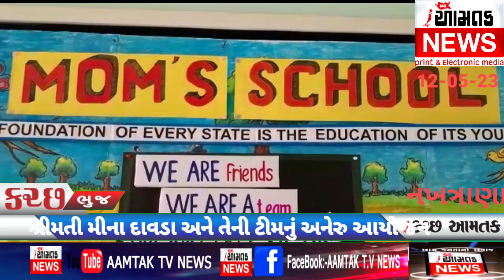AAMTAK_NEWS રવિવારે માતૃ દિન નિમિત્તે ભુજની મોમ સ્કૂલ માતાઓને મોટીવેટ કરશે, સ્મૃતિ વનમાં કાર્યક્રમ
માં એન્ડ મમતા એજ્યુકેશન ચેરીટેબલ ટ્રસ્ટના ઉપક્રમે ભુજની સ્કૂલ દ્વારા આગામી તારીખ 14 મીના માતૃ દિવસ નિમિત્તે મોટી સંખ્યામાં માતાઓને મોટીવેટ કરવાના એક કાર્યક્રમનું આયોજન કર્યું છે પત્રકાર પરિષદમાં માહિતી આપતા શાળાના આચાર્ય અને શિક્ષક દ્વારા જણાવવામાં આવ્યું હતું કે સ્મૃતિ વન ખાતે મોટી સંખ્યામાં માતાઓ સાથે તેમનામાં રહેલી અંદરમાં શક્તિઓને બહાર લાવવાના હેતુ સાથે ટેલેન્ટ સો જેવા કાર્યક્રમોનું આયોજન કરવામાં આવ્યું છે એમ પત્રકાર પરિષદમાં જણાવ્યું હતું વિજય ઘેલાણી આમતક ન્યુઝ ભુજ 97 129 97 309